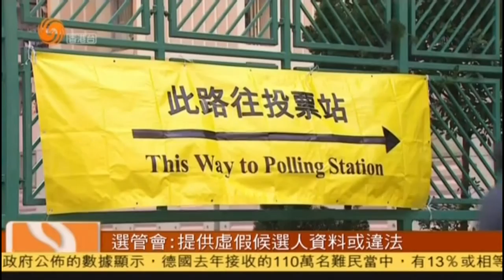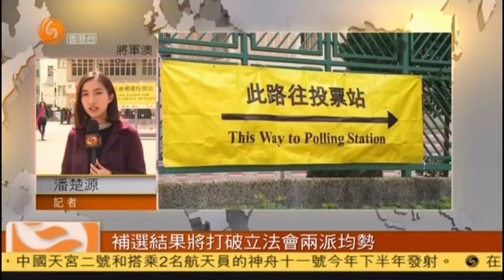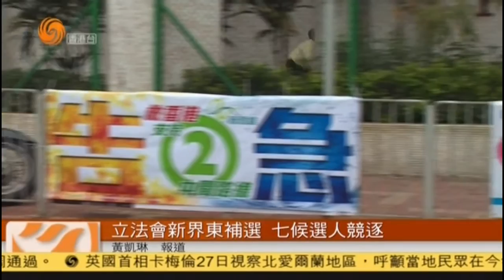[新聞](2016-02-28)(立法會補選)新界東補選相關新聞(1300)-3